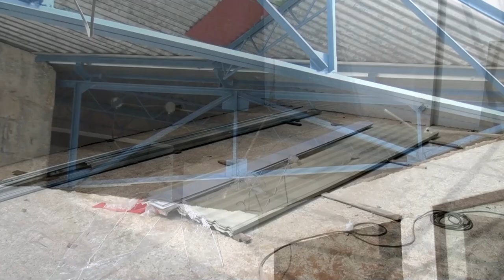Oposición pretendía informe cambio de diseño donde se descarta nueva sala de sesiones en antigua est